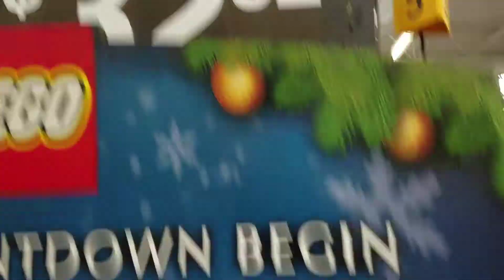LEGO STAR WARS AND HARRY POTTER CHRISTMAS ADVENT CALENDAR 2019 IN STORES NOW!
To buy Lego Star Wars from Amazon,